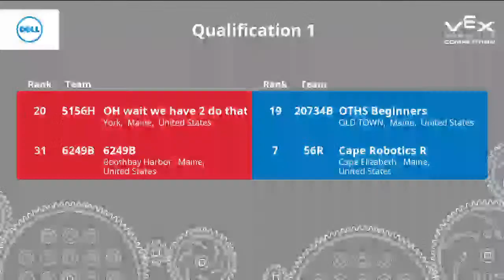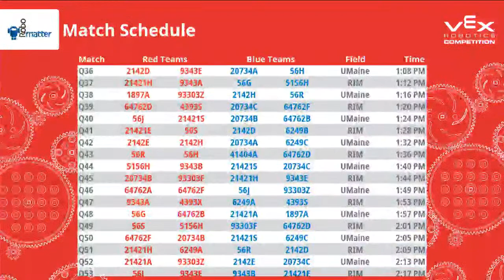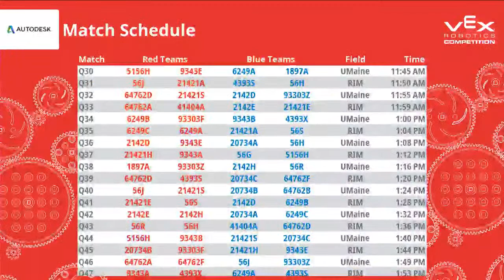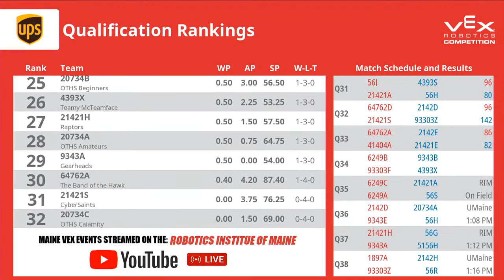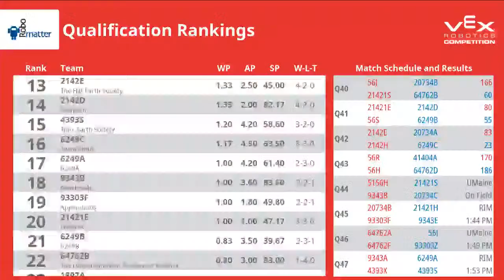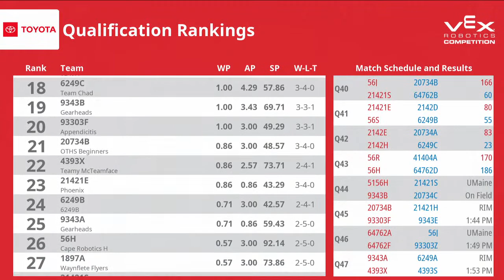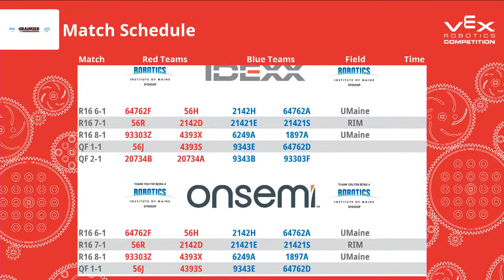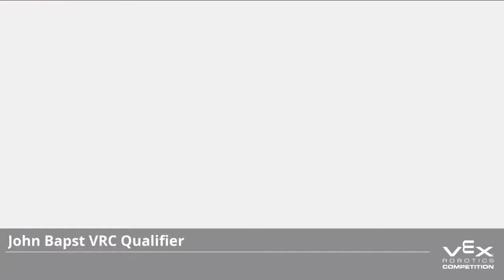John Bapst Winter VRC Qualifier 2021-2022 Season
Welcome Back to the new season of VEX robotics! This event is hosted by John Bapst School!

Thank you to our volunteers and sponsors as these events are truly not possible with all of the support that they provide

Never miss a live stream -

CHAPTERS
00:00 Intro
2:09 Opening Ceremonies
6:45 Brake
24:52 Morning Qualification Matches
2:54:35 Lunch Brake
3:57:30 Afternoon Qualification Matches
5:38:30 Brake
5:51:30 Alliance Selection
6:01:57 Brake
6:17:20 Elimination Matches
7:36:18 Final Match
7:39:29 Brake
7:49:14 Awards Ceremony